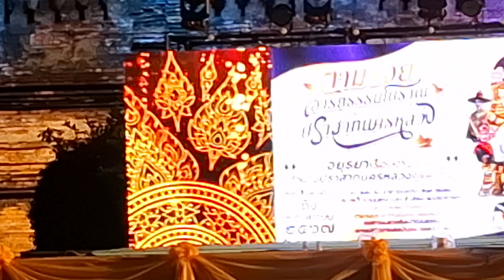งาน ตามรอยอารยธรรมโบราณ ตระการตา ปราสาทนครหลวง อยุธยาเรืองงาม ตำนานปราสาทนครหลวงคู่แผ่นดิน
การแสดงแสงสีเสียง สุดตระการตา ณ บริเวณลานหน้าปราสาทนครหลวง อ.นครหลวง จ.พระนครศรีอยุธยา 31ส.ค.67